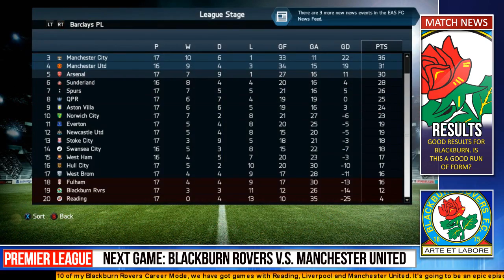FIFA 14 | Blackburn Rovers Career Mode | Jordan Rhodes - EP10 S2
Welcome to episode ten of my Blackburn Rovers Career Mode. Jordan Rhodes is bossing the field at the moment and will this change Blackburn's season? & tell me your best striker in your FIFA?